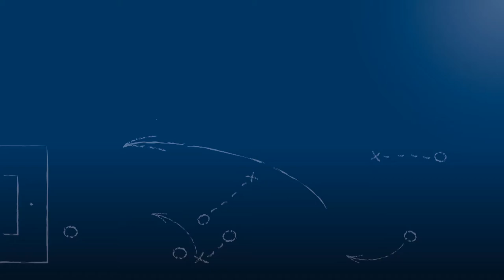Pressekonferenz nach SV Spielberg vs. FC Nöttingen am 29.9.2018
"Das war bestimmt kein Fußball-Leckerbissen auf beiden Seiten."
Michael Wittwer (FC Nöttingen)

"Nöttingen war von 2 schwachen Mannschaften die etwas glücklichere."
Tobias Winter (SV Spielberg)

Pressekonferenz nach der Begegnung SV Spielberg vs. FC Nöttingen am 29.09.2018, dem 9. Spieltag der Oberliga Baden-Württemberg 2018/19, mit den beiden Trainern der Mannschaften, Tobias Winter (SV Spielberg) und Michael Wittwer (FC Nöttingen).

Das Video wird präsentiert von der Select GmbH.